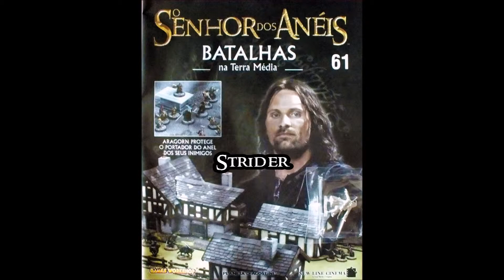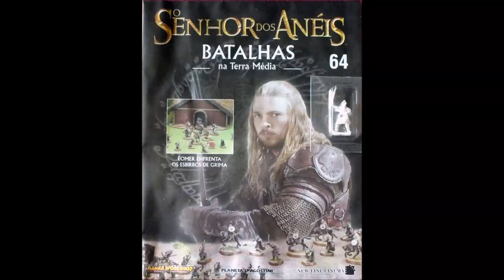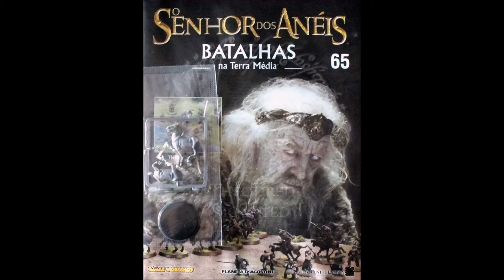LOTR Battle Games in Middle Earth 61 65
Battle Games in Middle Earth issues 61 to 65.